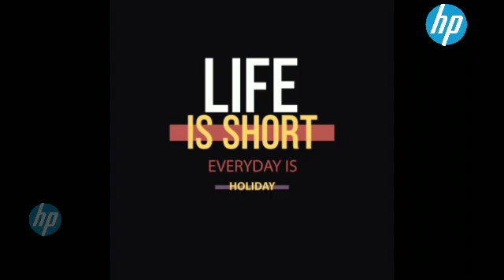నితిన్‌ స్పీడ్‌ మామూలుగా లేదుగా